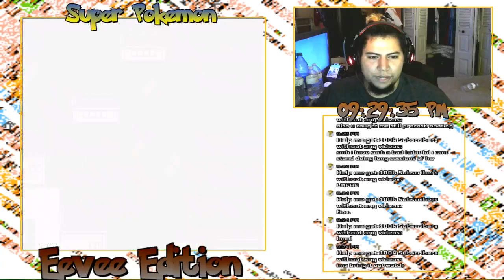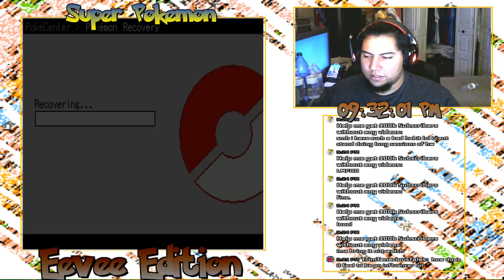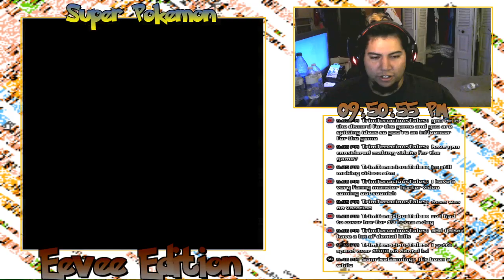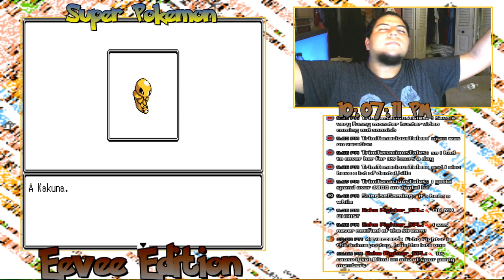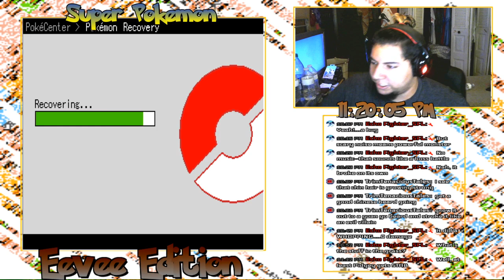Super Pokemon Eevee Edition: Part 1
My info can be found here!
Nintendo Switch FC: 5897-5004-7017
Kik: castor3x11